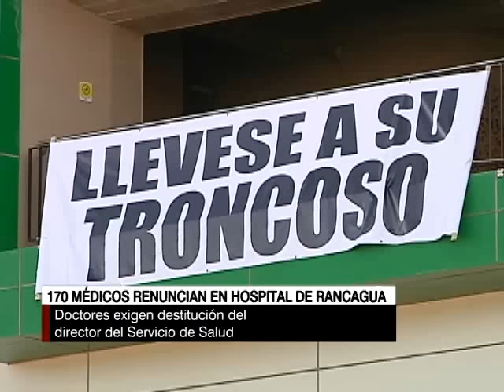Masiva renuncia de médicos en hospital de Rancagua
Los facultativos acusan mala gestión de las autoridades a cargo del recinto.